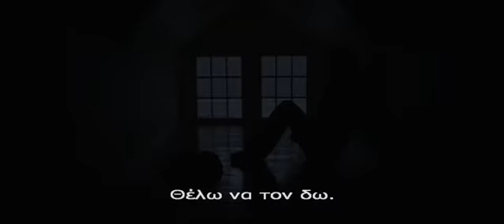ΕΡΩΤΙΚΟ ΛΥΚΟΦΩΣ Daylight fades Dvd trailer Greek